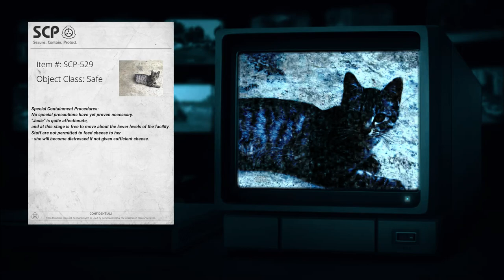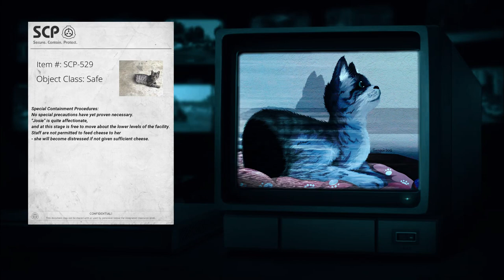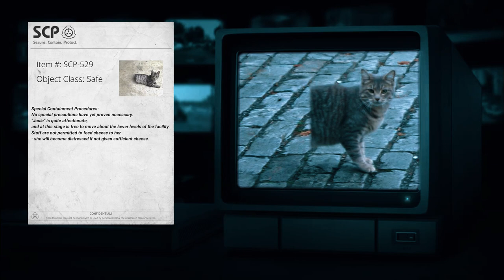SCP-529 [PÓŁ-KOT]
Robi kupe a gdzie ma pupe? :(

Dziękuję za oglądanie i zachęcam do zapoznania się z innymi materiałami!